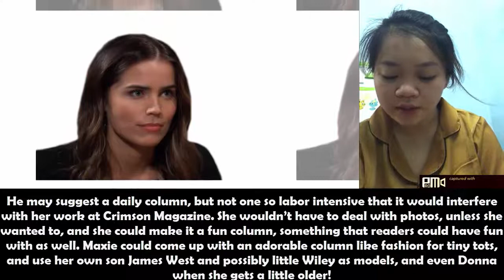Maxie discovers the dreadful thing Peter has done, she's in danger General Hospital Spoilers